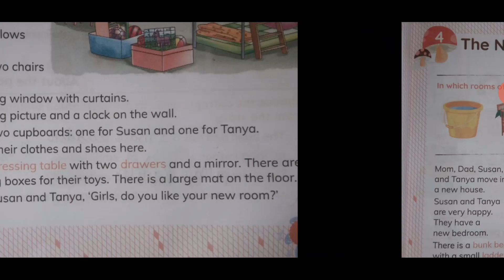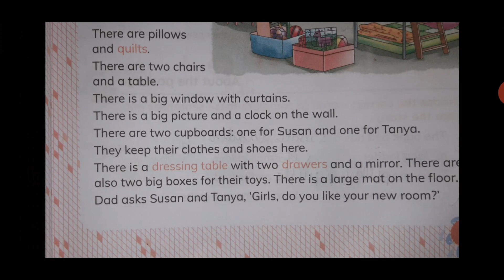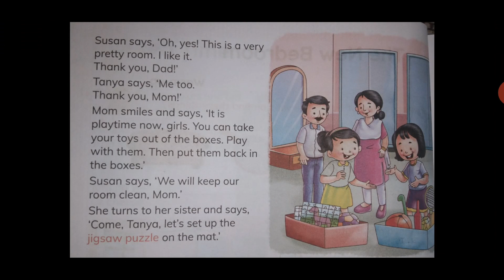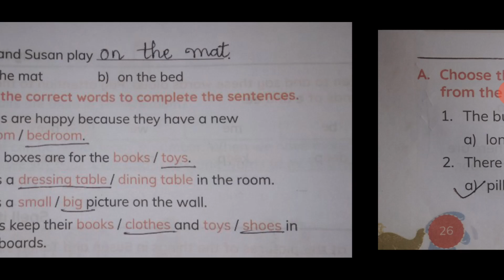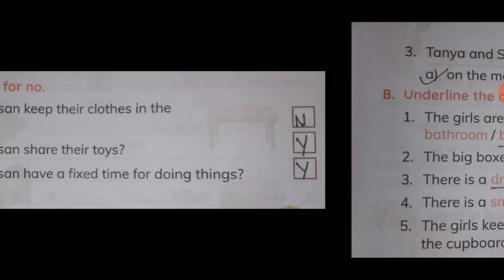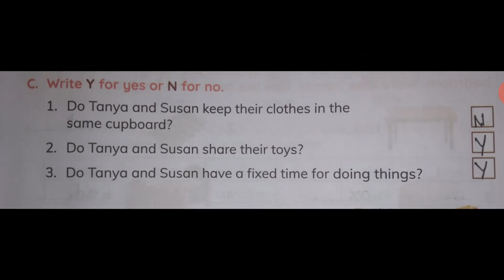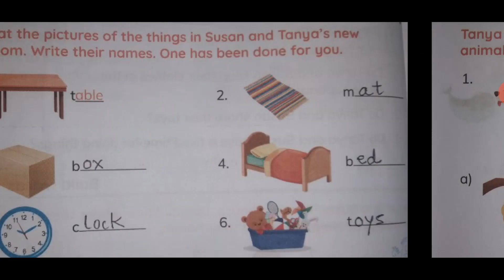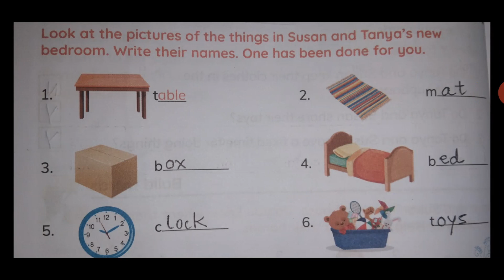Class: 1 Subject: English Chapter:4 The New Bedroom